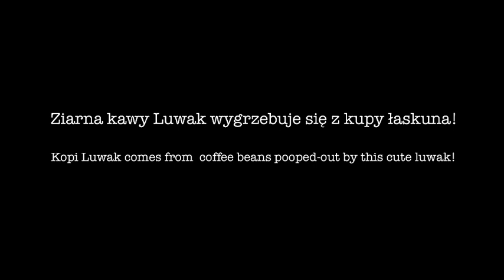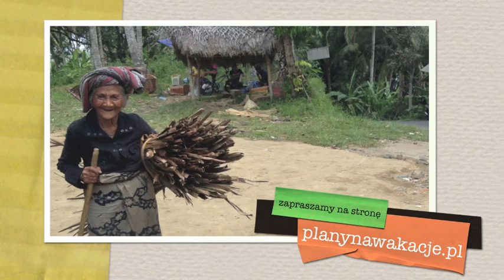Bali Kopi Luwak - kawa z kupy łaskuna! (poop coffee)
Zobacz artykuł Kopi Luwak, najdroższa kawa świata z kupy łaskuna